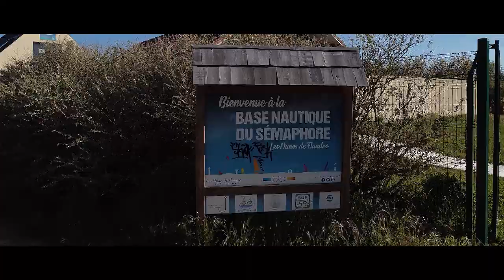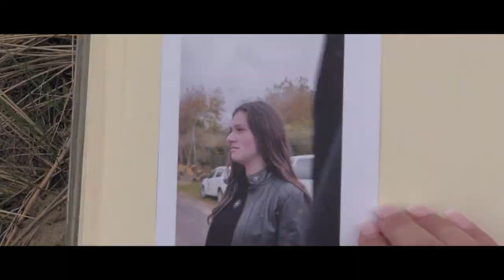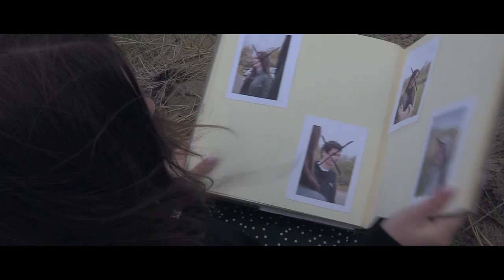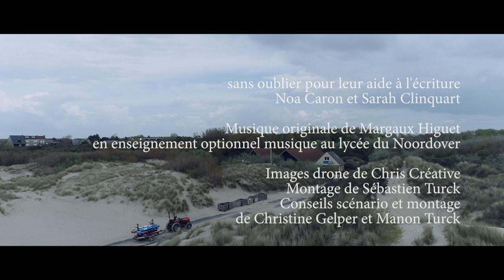La Dune Vivante, court-métrage écologiste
Notre court-métrage réalisé avec Hanna Ladoul, Marco La Via et Chriscreative au drone par les volontaires de 1ère du bac Spécialité cinéma-audiovisuel du Noordover (scénario, découpage technique, storyboard, images et son). Tournage de 5 jours durant le week-end de l'Ascension en 2021, après 2 ans d'écriture, en plein confinement, semi-confinement ... et avec 100% des jeunes et adultes testés négatifs PCR. Une expérience menée avec le soutien indéfectible des Dunes de Flandre ... et du Studio43.